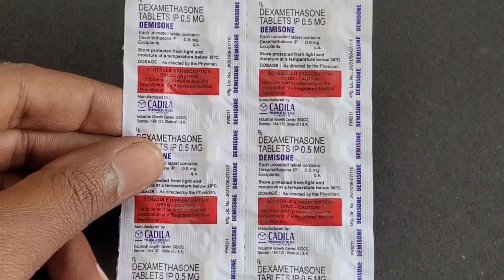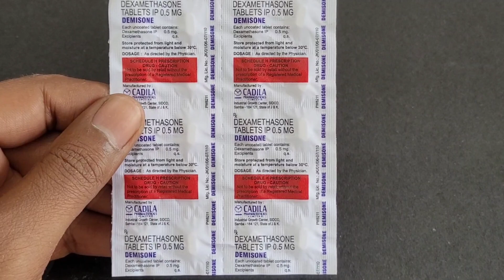Demisone Tablet ke Fayde| Dexamethasone Tablet Uses,Doses,Side Effects